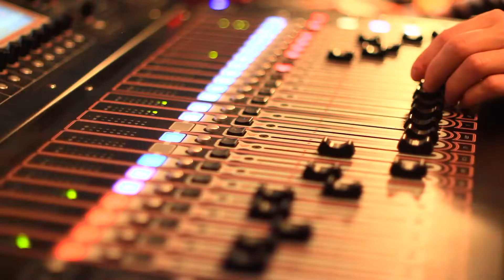Voodoo Radio Live - The WOT Show Part 2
The fantastic Voodoo Radio came onto the WOT Show with Keith Woodhouse, this is the second of a 2 part session that was recorded live. The session was enginereed by Dan Montague who also created the video.